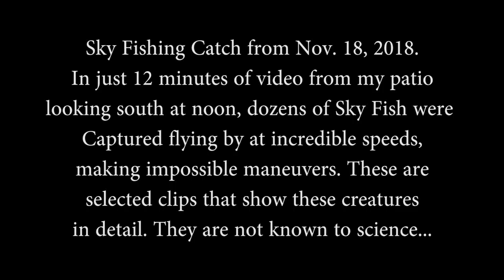Sky Fishing Catch Nov. 18, 2018, Part 2 (Many Sky Fish Captured!)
This video is of many Sky Fish captured in only 12 minutes from my patio looking South around noon. The focal distance has been set to close (2-30 feet, likely in focus) so you can see just how close these creatures/objects are coming to my patio. Science doesn't want you to know about these...